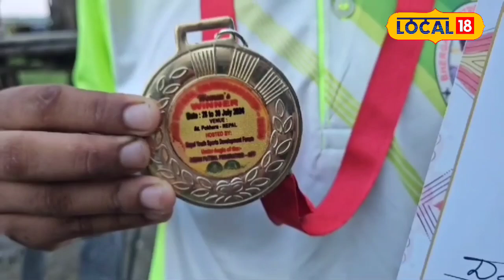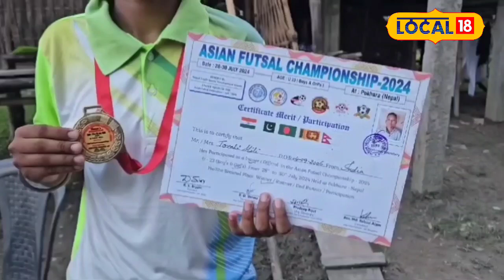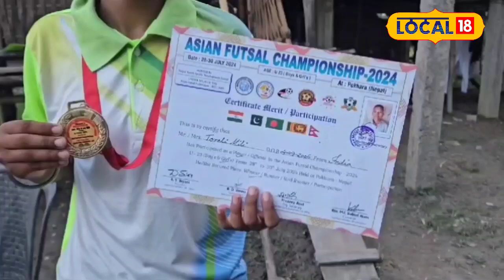উৰুখা পঁজাৰ পৰা আন্তঃৰাষ্ট্ৰীয় পৰ্যায়ত জিলিকিল তৰালী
উৰুখা পঁজাৰ পৰা আন্তঃৰাষ্ট্ৰীয় পৰ্যায়ত জিলিকিল তৰালী,নেপালত সদ্যসমাপ্ত Asian FUTSAL Football Championship-ত ভাৰতীয় দলক প্ৰতিনিধিত্ব কৰি বিজয়ীৰ সন্মান লাভ কৰিবলৈ সক্ষম হৈছে তৰালী মিলিয়েlocal18